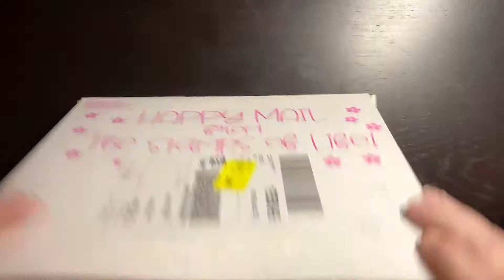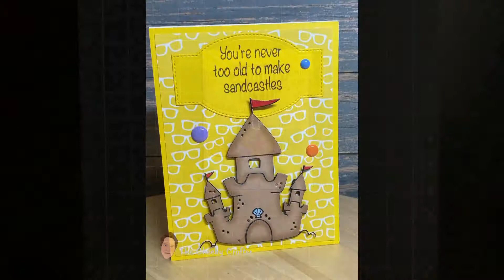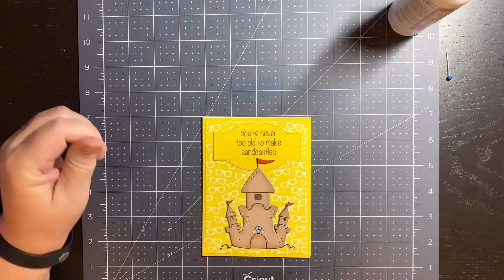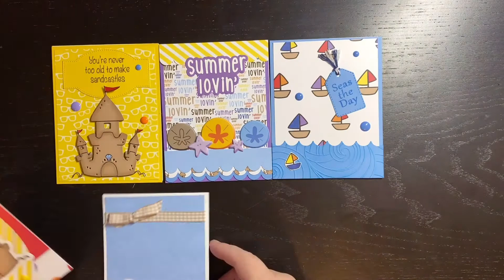TSOL July 2021 | Summer Lovin' | 5 Cards - 1 Kit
I'm still in catch-up mode with my card kits due to the big move.  It feels weird now to make a beach-themed card with Pumpkin Spice being sold everywhere.  Anyway, I just made 5 quick, easy, clean & simple cards from this kit.

You can see close-up photos and get the full list of supplies and tools used on my blog post

Sandy Beach, Charcoal Brown, Ocean Mist, Blue Raspberry

Double-sided tape [Amazon]

Art Glitter Glue [Amazon]